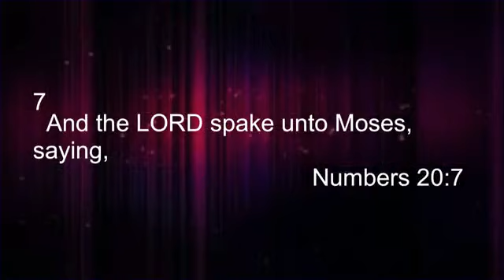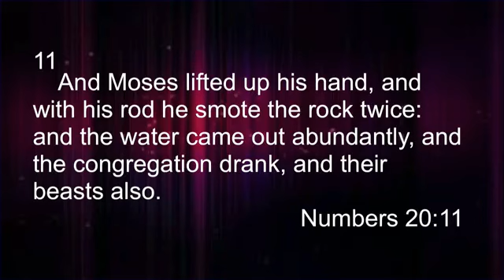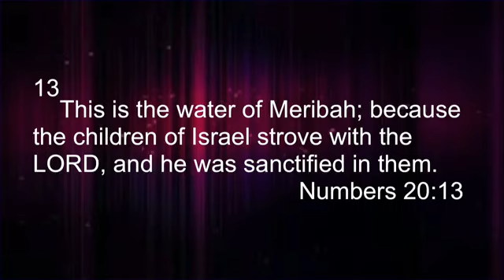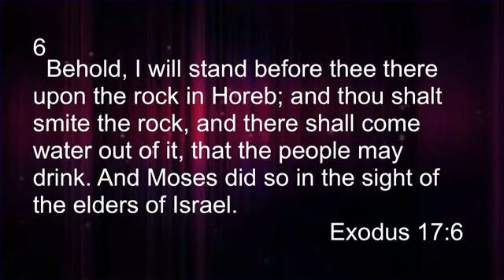09/1/2021 Wednesday Night Bible Study Pastor Terry Hunt "GOD Moments"